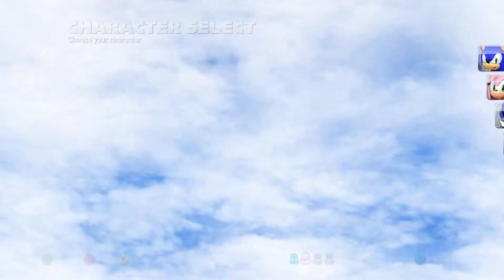Sonic & All Stars Racing Transformed - SÓ APRENDENDO A JOGAR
Olá Pessoal Mais um vídeo Aqui no Estúdio Acessem, ou assistam por aqui , o importante é a colaboração. INSCREVA-SE, DEIXE SEU LIKE PRA NOS AJUDAR A CRESCER E COMPARTILHE COM ALGUM AMIGO ,ISSO É MUITO IMPORTANTE PRA NÓS OBRIGADO.

VÍDEO PRODUZIDO EM ULTRAWIDE SCREEN
RESOLUÇÃO 2560 X 1080
MONITOR LG 25UM58 ULTRAWIDE

Steam - rwbalucard1